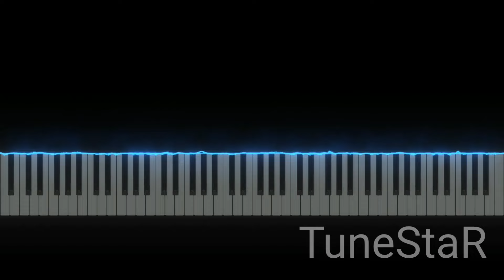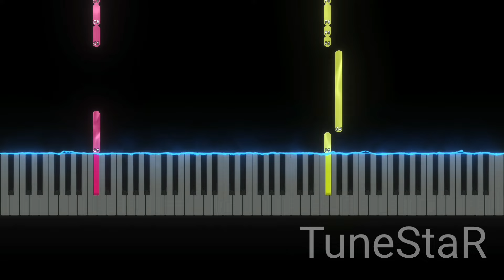Malia Baker, Morgan Dudley - Get Your Hands Dirty | Descendants: The Rise Of Red ( Easy Piano)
How to play Malia Baker, Morgan Dudley - Get Your Hands Dirty | Descendants: The Rise Of Red Easy on Piano